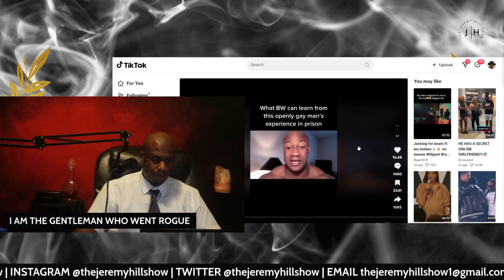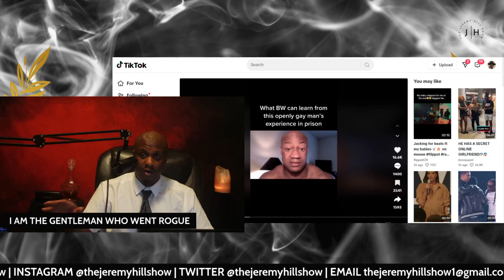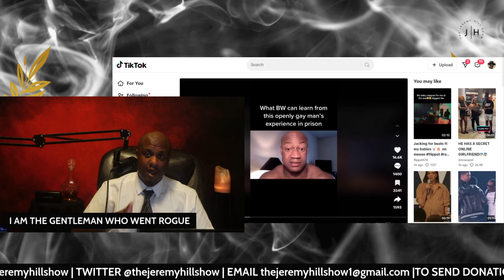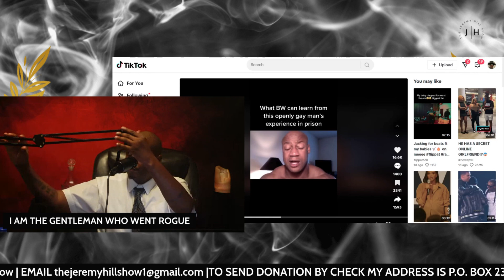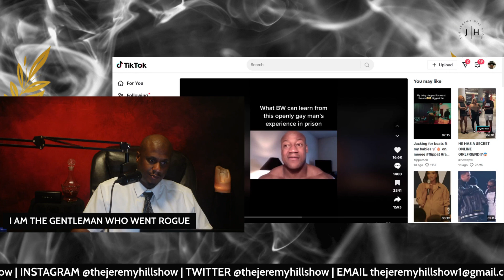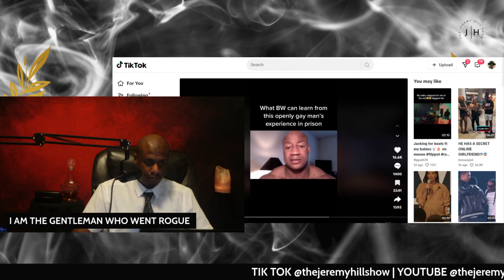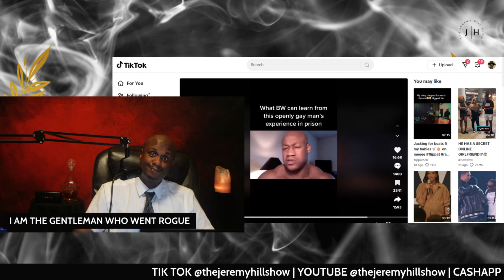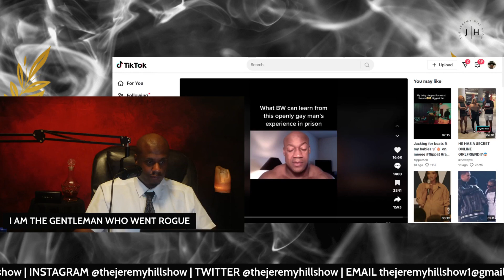WAS POOKIE SECRETLY BEING GAY?relationshipadvice